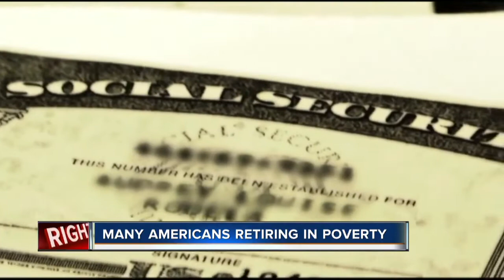KJRH Latest Headlines | August 8, 5pm